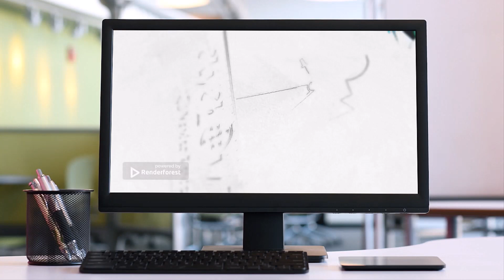Chandramukhi 2 Review: Raghava Lawrence with Abbas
chandramukhi 2 theatre review, chandramukhi 2 theatre response,chandramukhi 2 its prasanth review, chandramukhi 2  movie reviews,